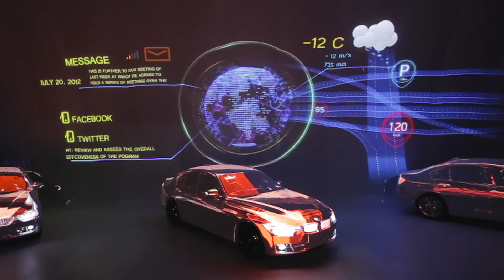BMW 3 Series F30 Mapping Presentation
Location: Garage Center for Contemporary Culture (Moscow, Russia)
Date: 11 February 2012

Object: 3 BMW 3 series cars
Client: Louder & BMW
Equipment: 5 Christie projectors 20000 lm, Touch Designer server

Author and Director: Alexander Us
Producer: Alexey Rozov
Technical Director: Dmitry Napolnov
Art Director: Alex Mamontov
Concept Artist: Pavel Pavlov
Digital Artists: Alex Mamontov, Pavel Paratov, Alex Firstov
Project Manager: Andrey Morozov
Filming and Editing: Stereotactic